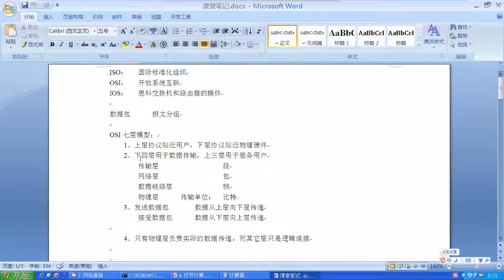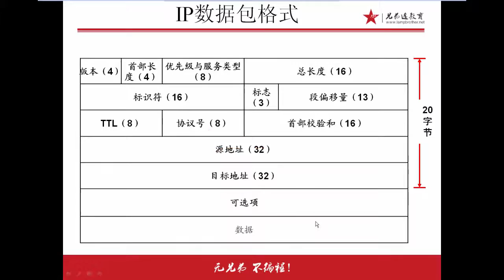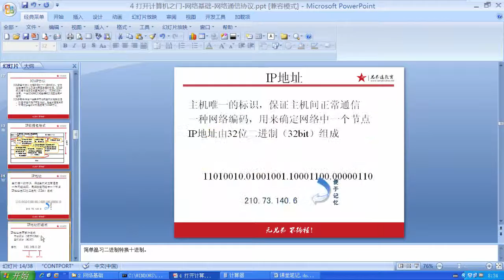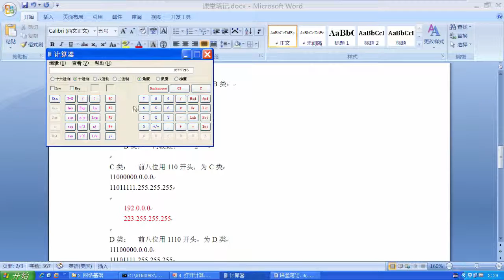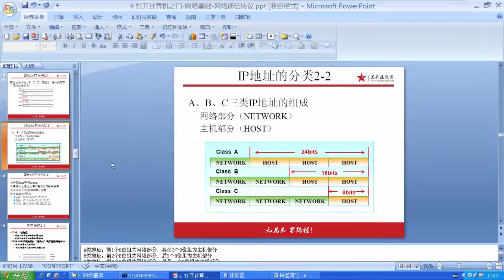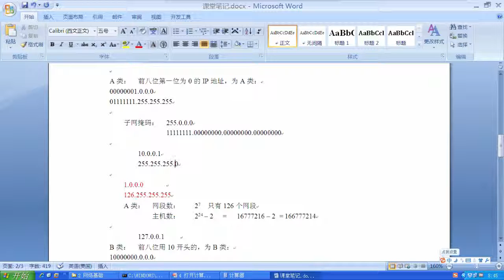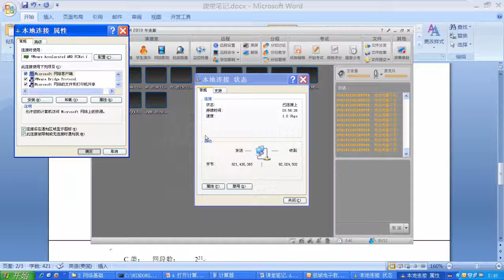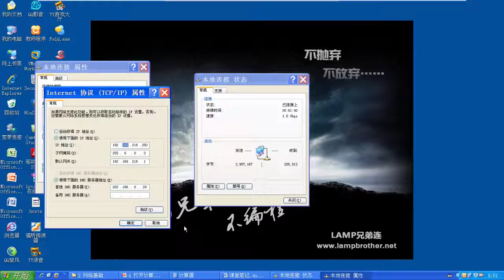兄弟连Linux运维工程师课堂实录 网络基础 16 IP地址划分1